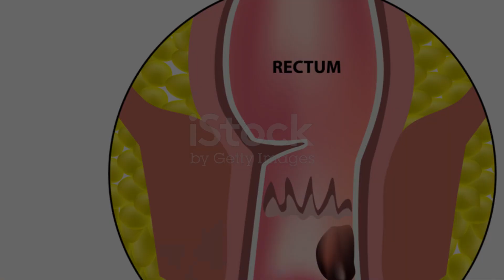hemorhoids ( piles ) vs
Title: Understanding Piles vs Fissure: Exploring the Expertise of Dr. Karan R. Rawat

Introduction:
In the realm of gastroenterology, conditions like piles, fissures, and fistulas can cause immense discomfort and affect a person's quality of life. When faced with these conditions, it is important to seek the guidance and treatment of an experienced specialist. Dr. Karan R. Rawat, a renowned surgeon in Agra, stands out as a leading expert in treating piles, fissures, and fistulas. In this article, we will explore the key differences between piles and fissures, shedding light on Dr. Rawat's expertise in managing these conditions.

Understanding Piles:
Piles, also known as hemorrhoids, are swollen blood vessels located in the rectum or anus. This condition can be classified into two types: internal piles and external piles. Internal piles are located inside the rectum and are generally painless, whereas external piles develop around the anus and can cause discomfort, pain, and itching. Dr. Karan R. Rawat has extensive experience in diagnosing and treating both types of piles, providing effective relief to his patients.

Understanding Fissures:
On the other hand, anal fissures are small tears in the skin lining the anus. This condition is usually caused by trauma or injury during bowel movements. Anal fissures are known for causing severe pain, often described as a sharp, burning sensation during or after bowel movements. Dr. Rawat specializes in diagnosing and treating fissures, utilizing advanced techniques for both conservative and surgical management.

Differentiating Piles and Fissures:
While both piles and fissures affect the anal region, there are several key differences between the two conditions:

1. Location: Piles can be found internally or externally, whereas fissures occur specifically in the anal canal.

2. Symptoms: Piles often cause bleeding, itching, swelling, and discomfort, while fissures cause intense pain and may result in bleeding during bowel movements.

3. Appearance: Piles appear as soft, flesh-like lumps around the anus, while fissures manifest as small, linear cuts or tears in the anal skin.

Treatment Options:
Dr. Karan R. Rawat offers a wide range of treatment options for piles and fissures, tailoring the approach to each patient's unique needs. His expertise includes:

1. Conservative Management: Dr. Rawat may recommend dietary changes, increased fiber intake, topical medications, and lifestyle modifications to alleviate symptoms and promote healing without surgery.

2. Minimally Invasive Procedures: For more persistent cases, Dr. Rawat utilizes advanced techniques like rubber band ligation, sclerotherapy, and infrared coagulation to shrink or remove piles and promote healing.

3. Surgical Intervention: In complex or severe cases, Dr. Rawat performs surgical procedures such as hemorrhoidectomy, fistulotomy, or lateral internal sphincterotomy to provide long-term relief.

Conclusion:
Dr. Karan R. Rawat's expertise in treating piles, fissures, and fistulas in Agra makes him a trusted and highly sought-after surgeon in the field of gastroenterology. His comprehensive approach to diagnosis, personalized treatment plans, and utilization of the latest advancements in the field ensure optimal outcomes for his patients. If you are suffering from piles, fissures, or fistulas, Dr. Rawat is undoubtedly the ideal choice for effective management and lasting relief.
performed by Dr. Karan R. Rawat for the treatment of piles, fissures, and fistulas:

1. Hemorrhoidectomy: This procedure is performed to remove large, prolapsed, or strangulated hemorrhoids. Hemorrhoidectomy involves surgically excising the hemorrhoidal tissue and skin around the anus under general anesthesia. Dr. Rawat may perform open hemorrhoidectomy or stapled hemorrhoidopexy, which involves using a stapling device to remove the hemorrhoids and reattach the remaining tissue to the anal canal.

2. Fistulotomy: Fistulotomy is a surgical procedure used to treat fistulas, which are abnormal connections between the anus or rectum and the skin around the anus. Fistulotomy involves cutting through the fistula tract and draining the abscess, allowing it to heal from the inside out. Dr. Rawat may also perform alternative surgical techniques like seton placement or LIFT (Ligation of intersphincteric fistula tract) depending on the severity and location of the fistula.

3. Lateral Internal Sphincterotomy: This procedure is performed to treat chronic anal fissures that do not respond to conservative management. It involves making a small incision in the anal sphincter muscle to reduce pressure and promote healing.

 Dr. Rawat also offers minimally invasive and non-surgical treatment options like rubber band ligation, infrared coagulation, and sclerotherapy that can be tailored to your specific needs. It is important to consult with Dr. Rawat to determine the best treatment plan for your individual needs.